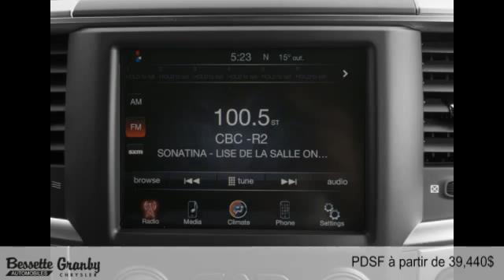Ram 1500 2016 à Granby et Cowansville (près de Saint-Jean-sur-Richelieu)